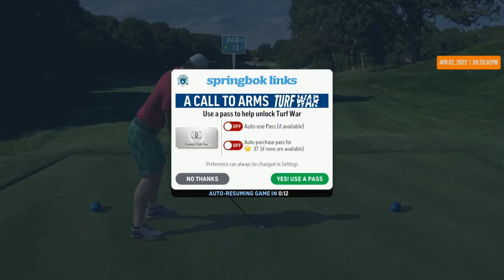WGT Golf. Quick 1-hole match @ Bethpage Black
WGT Golf. The putt was trickier than it looked. T12 greens are always tricky when there is a slope involved...